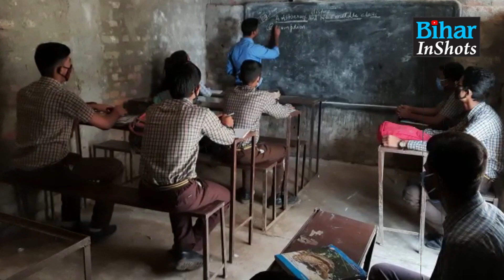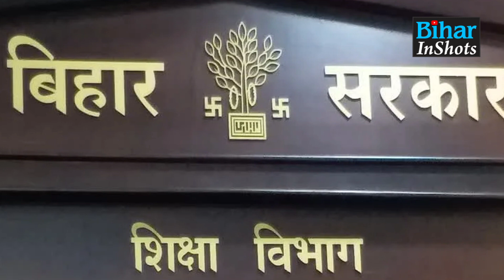Bihar के इन Coaching Centers पर लटकेगा ताला, Government ने जारी किया बड़ा आदेश...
बिहार के इन कोचिंग सेंटरों पर लटकेगा ताला, सरकार ने जारी कर दिया बड़ा आदेश, देख लीजिए वीडियो...